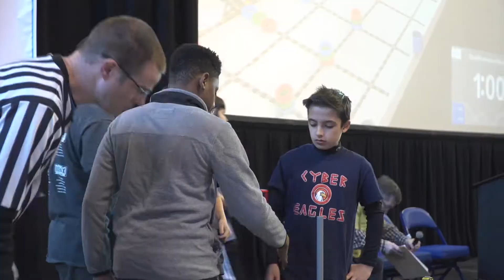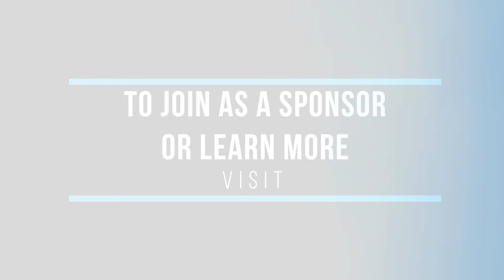State Robotics Initiative - Why Robotics Matters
2018 Indiana VEX Robotics State Championship - Highlight Video
Credit: The South 40 - Derek Tow